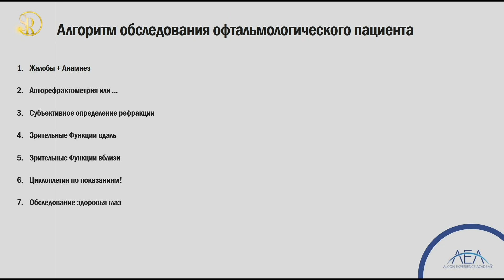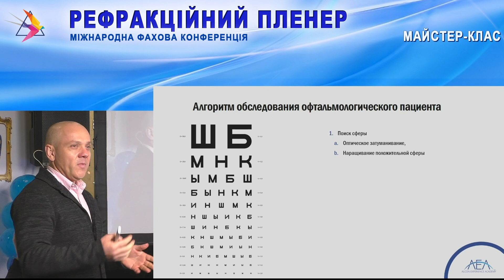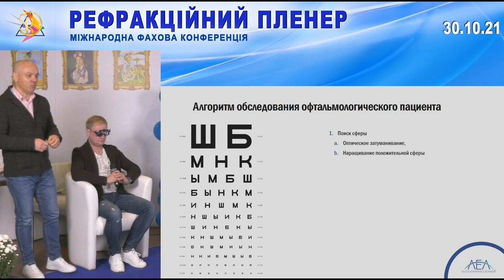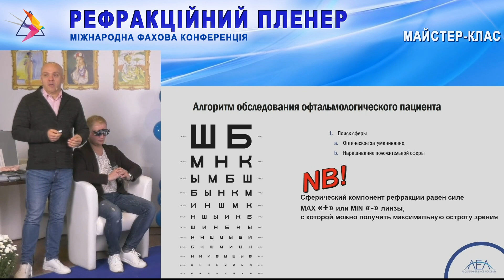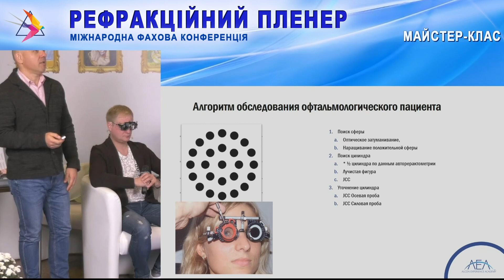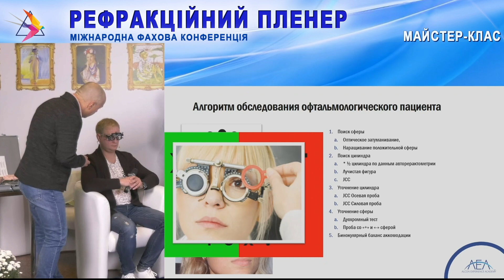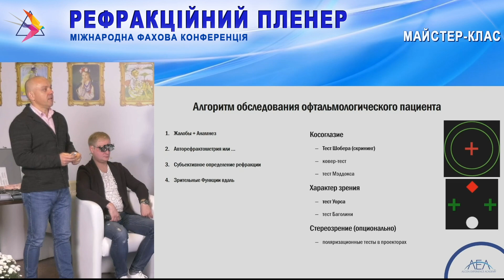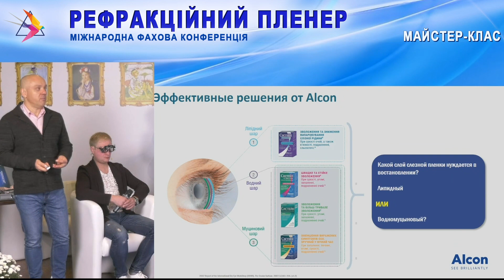ОФТАЛЬМОЛОГИЯ. МАСТЕР-КЛАСС ОПТОМЕТРИЧЕСКИЙ СКРИНИНГ И.Шкрибляк Alcon/РЕФРАКЦІЙНИЙ ПЛЕНЕР/Риков vlog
ОФТАЛЬМОЛОГИЯ. МАСТЕР-КЛАСС № 9: ОПТОМЕТРИЧЕСКИЙ СКРИНИНГ И.Шкрибляк. Alcon Украина/5 РЕФРАКЦІЙНИЙ ПЛЕНЕР 2021. Конференція онлайн/офлайн - С.Риков vlog

Рефракционный пленер 2021 - Международная конференция офтальмологов, оптометристов: выставка, мастер-класс, лекция, вебинар - школа онлайн. Ophthalmology

Офіційний ютуб канал Мистецтвобачитижиття – відео влог відомого лікаря офтальмолога, професора Сергія Рикова

С.А.Рыков - врач офтальмолог, профессор, д.мед.н. Член-корреспондент НАМНУ. Заведующий кафедрой офтальмологии НУОЗУ им.П.Л.Шупика – Президент АДОУ. Заслуженный врач Украины
2021
✰ video, montage
ОФТАЛЬМОЛОГИЯ Тренинговийцентр – ИНТЕРАКТИВ!

МАЙСТЕР-КЛАС № 9: «Оптометричний скринінг пацієнта, чи це довго?» І. Шкрібляк. Менеджер професійної підтримки відділу контактна корекція Представництва компанії «Алкон Україна»
МК 8: «Пресбіопія: мультифокальна математика для вашої практики з м’якими контактними лінзами» Самойлюк Т.Ф. Менеджер з питань регіонального розвитку ТОВ «БаушХелс», лікар офтальмолог 1-ї категорії. Тімофєєв В.Г. Менеджер з питань регіонального розвитку ТОВ «БаушХелс». Лікар офтальмолог вищої категорії

МК 7: «Отримайте щоденну дозу: чому призначення контактних лінз одноденної заміни є пріоритетом для пацієнта та вашої практики» Самойлюк Т.Ф. Менеджер з питань регіонального розвитку ТОВ «БаушХелс», лікар офтальмолог 1-ї категорії. Тімофєєв В.Г. Менеджер з питань регіонального розвитку ТОВ «БаушХелс». Лікар офтальмолог вищої категорії

МК 6: «Гігантські розриви та відшарування сітківки, а також інші екстремальні ураження очного дна. «Все пропало» чи «надія є?» Пархоменко О.Г. асистент кафедри офтальмології НУОЗ України ім.П.Л.Шупика, мед.центр ТОВ «ОК Новий зір», к.мед.н.

МК 5: «Шлях до успіху: як не втратити і залучити нових користувачів МКЛ» Самойлюк Т.Ф. Менеджер з питань регіонального розвитку ТОВ «БаушХелс». Лікар офтальмолог 1-ї категорії.  Тімофєєв В.Г. Менеджер з питань регіонального розвитку ТОВ «БаушХелс». Лікар офтальмолог вищої категорії

МК 4: «ЧЕЛЕНДЖ бiомiкроскопiї. Алгоритми проведення діагностики та лікування переднього відрізку ока у пацієнтів з глаукомою» Шаргородська І.В. Професор кафедри офтальмології НУОЗ України ім.П.Л.Шупика, д.мед.н., професор

МК 3: «І все ж таки, як підібрати мультифокальні МКЛ?» І.Шкрібляк Менеджер професійної підтримки відділу контактна корекція. Представництва

Stories: РЕФРАКЦІЙНИЙ ПЛЕНЕР – все видео сторис Рефракційних Пленерів за всі роки на 1-м одном youtube канале С.Рыков video vlog

Натисніть на дзвіночок 🔔
Пишіть коментарі 📝